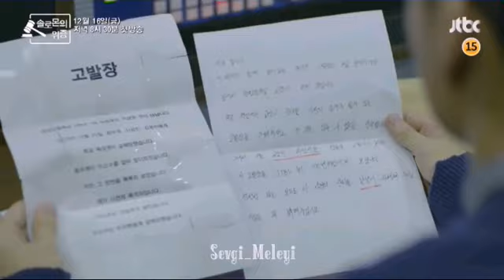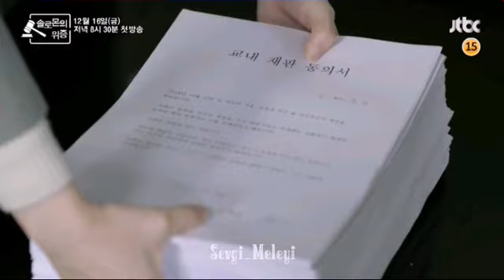Kore Klip || Saçma Sapan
Dizi ismi - Solomon Perjury

You can download the video:) But do not share your channel!

KoreKlip |MixKoreKlip| JaponKlip| TaylandKlip| Çin Klipleri| Kore| Klipler| Japon| Mix| Klip|Çin| Tayland| BTSklipleri| YaziliKlipler|Fighting clips|Kavga klipleri|Duygusal klipler|
               Sevgi Meleyi💜 klipleri👍